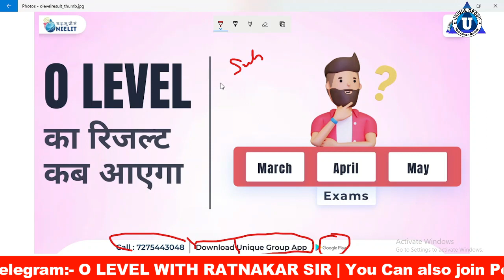o level का रिजल्ट कब आएगा ? | OLEVEL RESULT MARCH,APRIL,MAY 2022 | O Level update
Ratnakar sir ...

Account Detail.